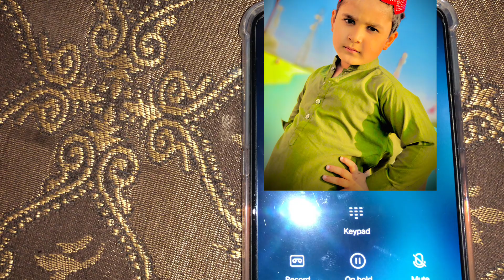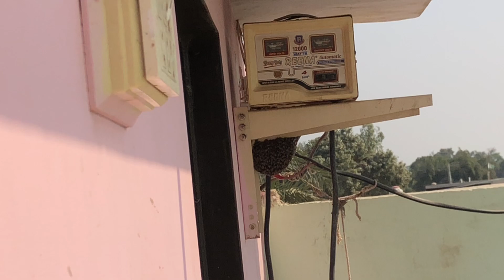شادی کی دعوت میں شرکت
HAMRA PEYAR DOST KI SHADI MAIN SHERKAT VLOG